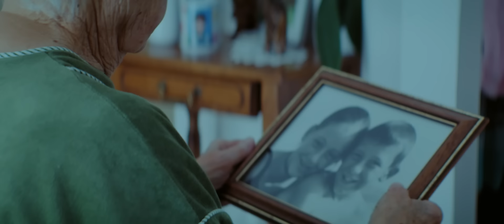MPL - Sur une échelle (clip officiel)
🚩🏳️ Suivez le lien ci-dessus pour voir les dernières actus et les dates de concert 2022 🚩🏳️

MPL - Sur une échelle

CLIP :
Réal: Juan Jonquères d’Oriola
Dop: Aurélien Dubois
1er Ass cam: Camille Groscarret
Cheffe Électricienne: Julie Joumier
Regie: Aubry Schaeffer
Prod: Chiips
Productrice: Benedicte Cartigny
Directeur de production: Damien Schneider
Répéreur: Benoît Fleury
Montage: Léo Devienne
Étalonnage: Aurélien Dubois
Moyen techniques: Vantage Films France

Avec Colette Bassiere et les résident.e.s de la Maison de Retraite Jeanne d'Arc.
Merci à la Maison de Retraite Jeanne D'Arc et spécialement à Nathalie Thoraval.

Écrit et composé par MPL : Julien Abitbol, Cédric Bouteiller, Arthur Dagallier, Andreas Radwan & Manuel Rouzier
Réalisation, arrangements et composition additionnelle : Nicolas Steib
Enregistré au Studio Polycarpe, Lyon.
Mixage : Oscar Ferran
Mastering : Simon Lancelot
Mixé et masterisé aux Studios Ferber, Paris.

Management : Melchior de Carvalho